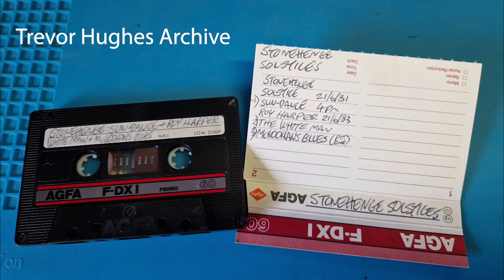Stonehenge Solstice 1981 06 21 Stonehenge Festival Trevor L. Hughes Archive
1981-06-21 Solstice Sundance 4pm at Stonehenge Festival

Trevor L. Hughes Archive

Tape - AGFA F-DX1 C60
Recording equipment - Unknown
Dolby - unknown

Playback
JVC KD-11 - Dolby off - Logic Pro - Wavs

Side A
1) Sundance 4pm

Track 1 seems to be a collection of drummers possibly at the standing stones.

Tks 2 & 3 are Roy Harper in 1983 - Not great sound quality. Will be uploaded when I get round to 1983 Stonehenge collection.

Available through 2023